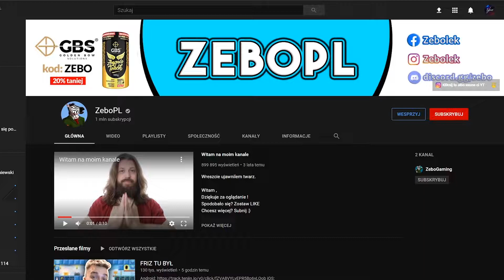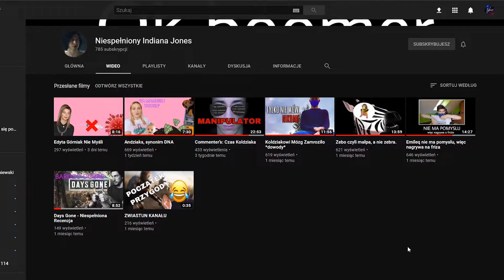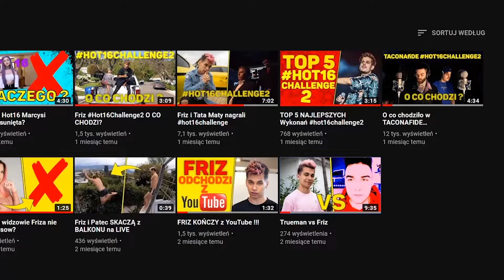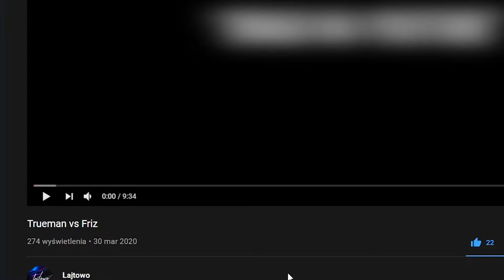Kopiuję ZEBO i TRUEMANA?!?!?!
Siema, ten film wstawiam po raz drugi, ale jeżeli już to czytasz to możesz dać łapkę w górę pod filmem xd.

Jeżeli chcesz mi zadać pytanie to wpisz: [P] a następnie napisz 1 do 3 pytań. Dzięki!